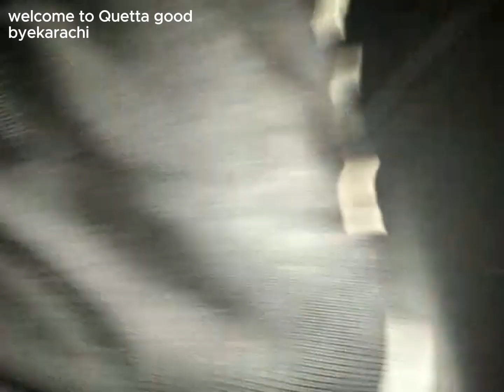quetta to karachi subscribe like youtube by